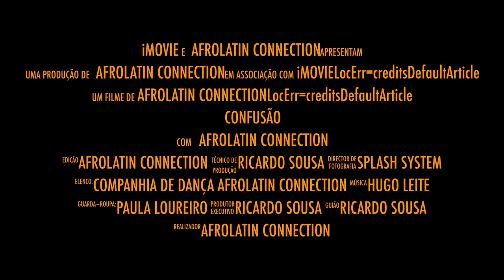ConFusão Trailer - Afrolatin Connection - Porto, Portugal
A blast of show will be prepared for the 10th Afrolatin Connection Aniversary

"ConFusão" - (2 words - With Fusion - Confusion)